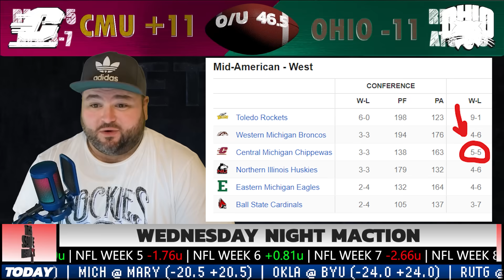College Football Wednesday Picks Week 12 Predictions | The Sauce Network | Kyle Kirms 11/15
Kyle Kirms, host of the Sauce Network, breaks down the CFB matchups for Wednesday, November 15th and shares his picks.

Central Michigan vs Ohio
Buffalo vs Miami (Ohio)